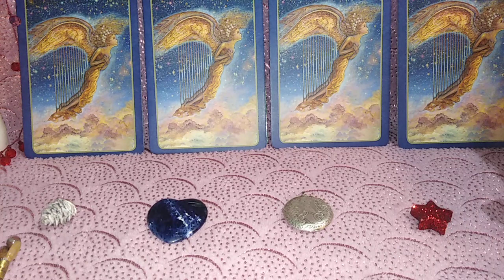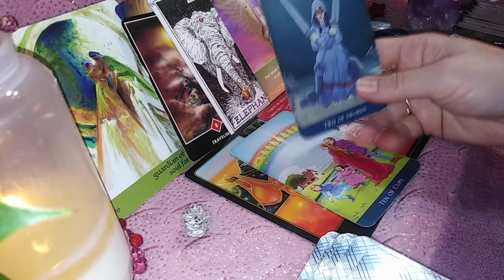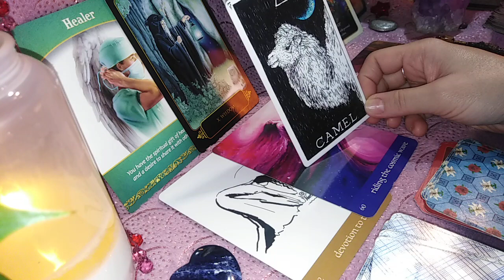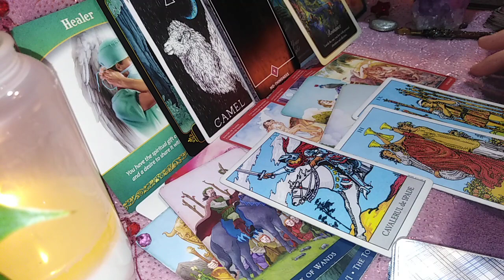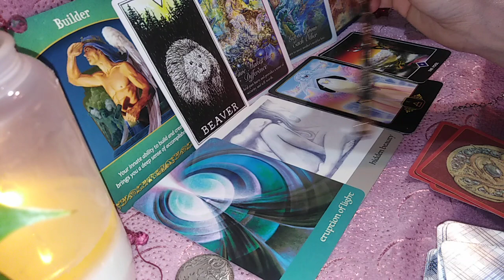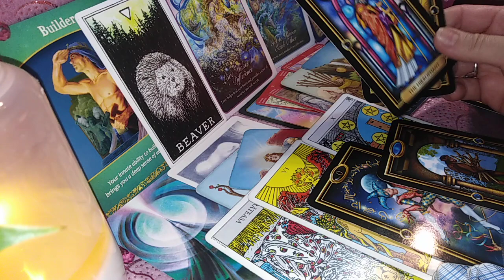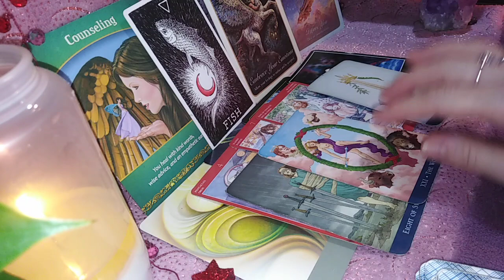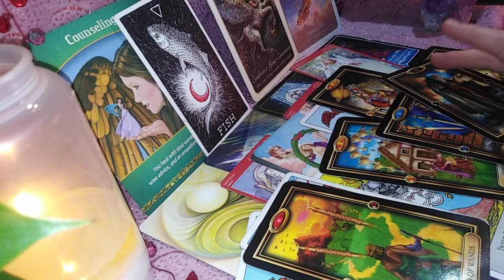CINE E VALENTINUL TAU / VALENTINA TA IN 2021? - LA ALEGERE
INTRO -0,00
NR 1 (CON BRADUT) - 0,48
NR 2 ( INIMA ALBASTRA) - 32,39
NR 3 (MEDALION) - 59,17
NR 4 (STELUTA) - 1,30,59